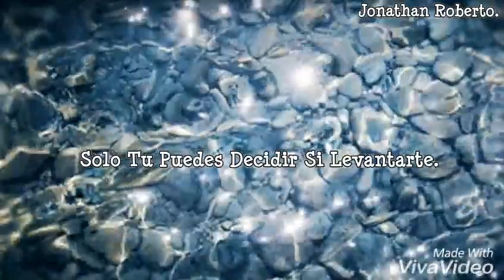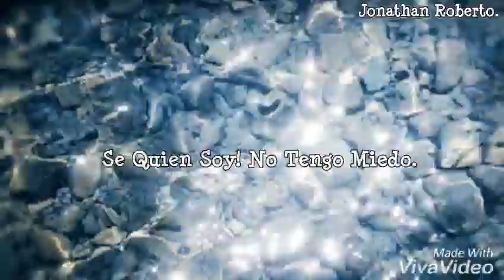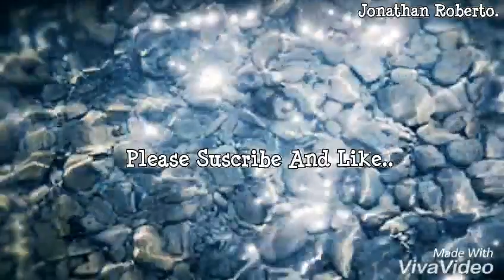I Am Moana Danish Sub Español